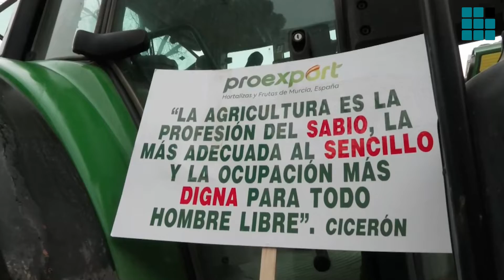Continúa el desacuerdo entre los regantes y el Ministerio en el Trasvase Tajo-Segura